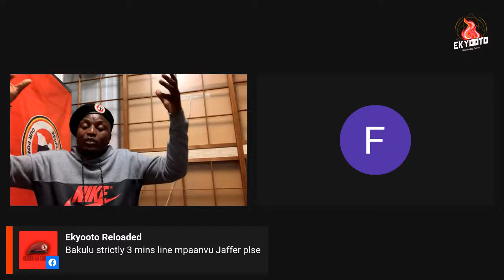LESSONS FOR THE REVOLUTION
KEEP REMINDING YOURSELF OF THE STRUGGLE